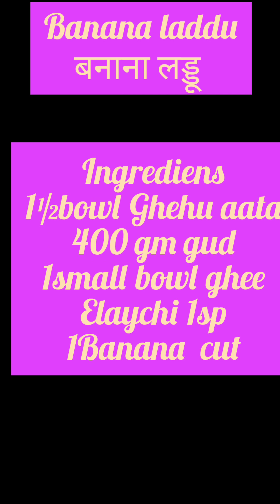Banana laddu बनाना लड्डू